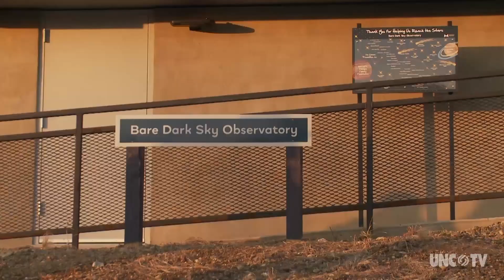Bare Dark Sky Observatory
Located just 13 miles from Willis Observatory is the amazing Bare Dark Sky Observatory, which has the largest telescope in North Carolina.  Bare Dark Sky also has been certified as being an IDA International Dark Sky Park (IDSP), a land possessing an exceptional or distinguished quality of starry nights and a nocturnal environment that is specifically protected for its scientific, natural, educational, cultural heritage, and/or public enjoyment.